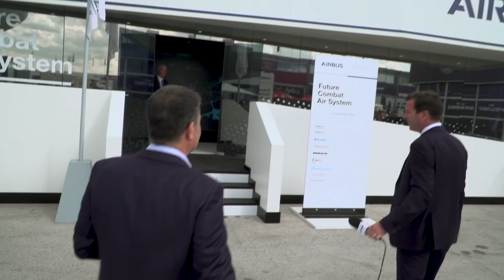Interview with Bruno Fichefeux Airbus' head of FCAS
In an interview conducted at the Paris Air Show, Bruno Fichefeux – head of Airbus’ Future Combat Air System (FCAS) – discusses the significant capabilities and advantages of this programme.